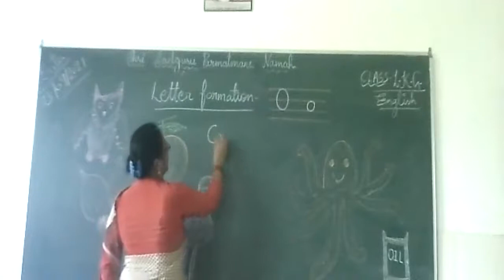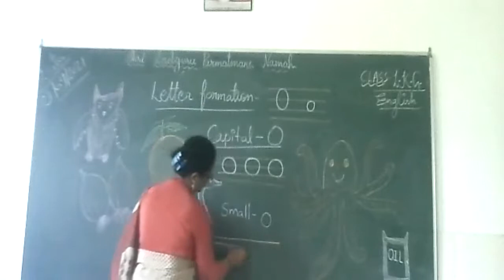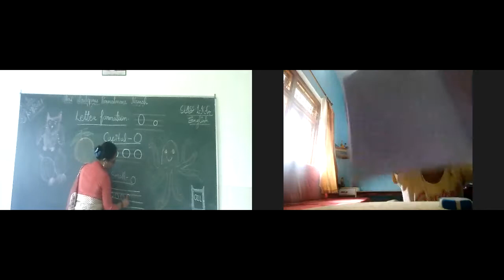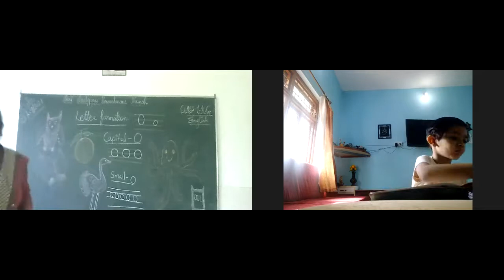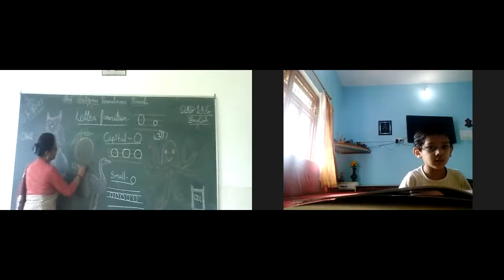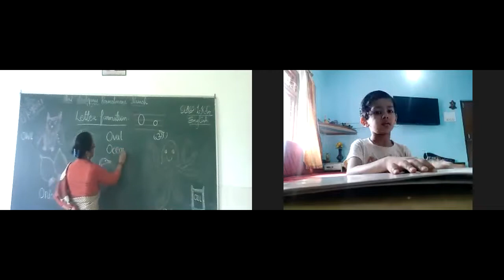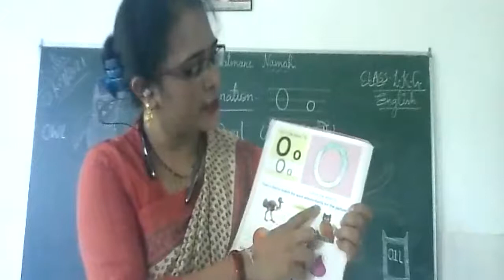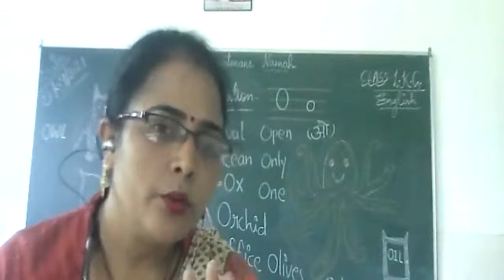Class LKG English Letter formation O o